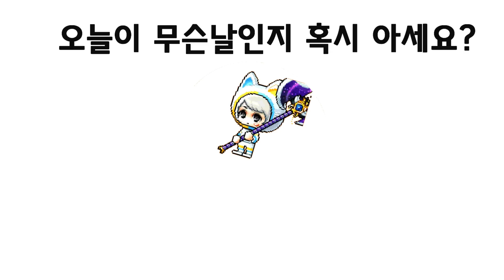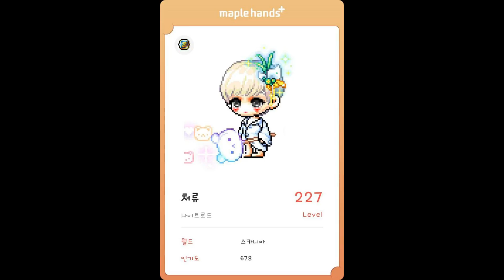[한자] 메이플스토리 제1회 전국코디자랑 [한자플스토리]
하이하이 '한자플스토리'의 한자입니다!
오늘은 제1회 전국코디자랑이 열리는날!
많은 분들이 참가하셨는데요!
우리 한자플스토리 여러분들 가장  맘에 드는
코디의 참가자분을 선택해주세요!